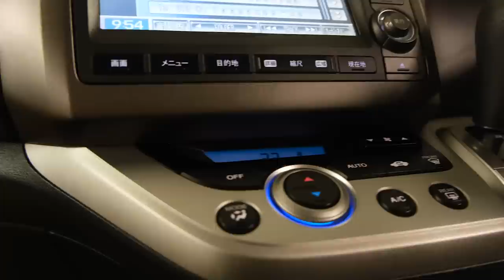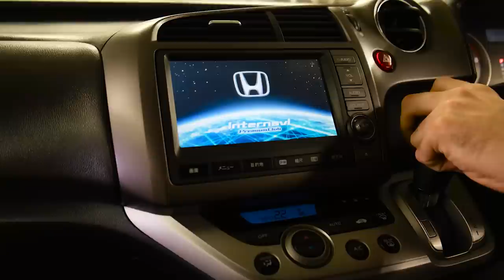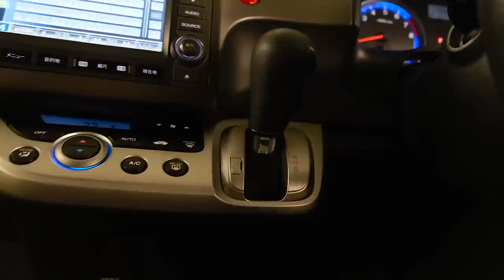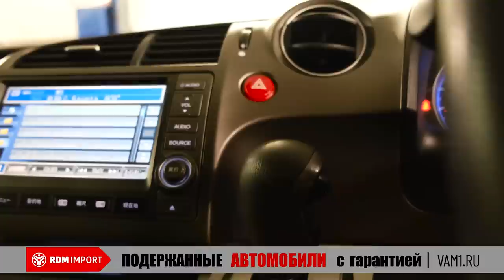Honda Stream RN6 | Практичность может быть красивой! Обзор семиместного универсала хонда б/п по РФ.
Если Вы ищите для себя надежный, крепкий семейный универсал с тремя рядами сидений Вы обязательно должны включить Хонду Стрим 2-го поколения в свой список вариантов. В этом коротком обзоре разбираемся с плюсами и минусами одного из самых красивых минивэнов японского рынка на примере машины 2009 года без пробега по России.

★ Продажа Авто
★ Покупка Авто